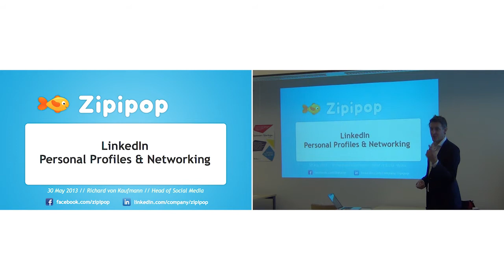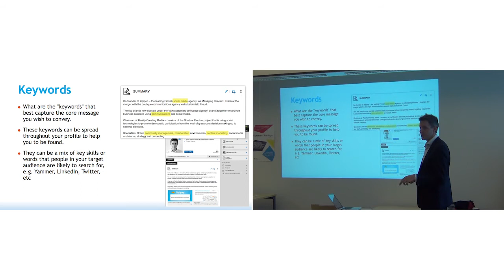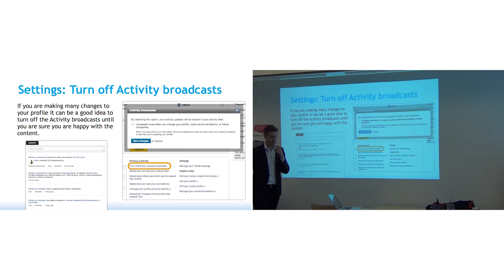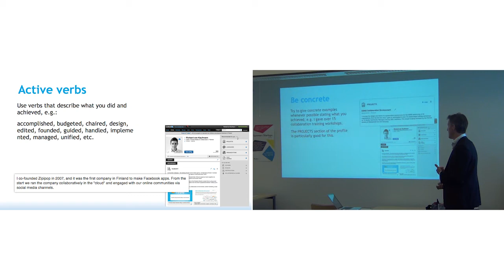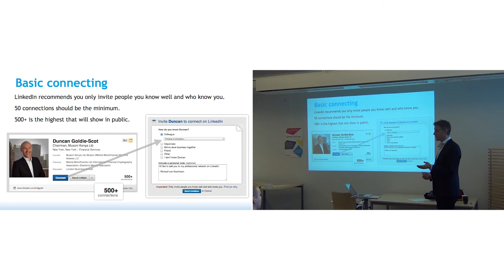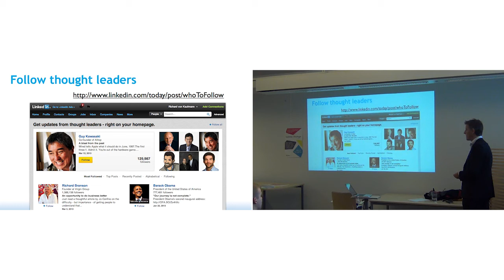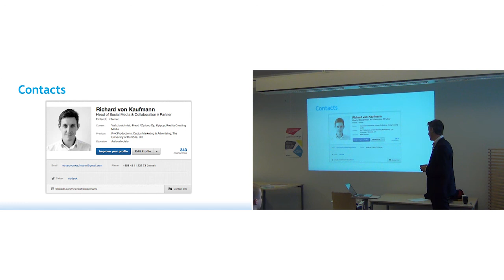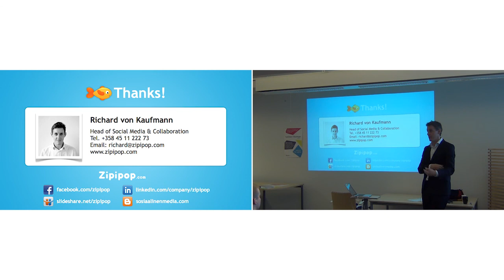LinkedIn Personal Profiles & Networking - Richard von Kaufmann 30.05.2013